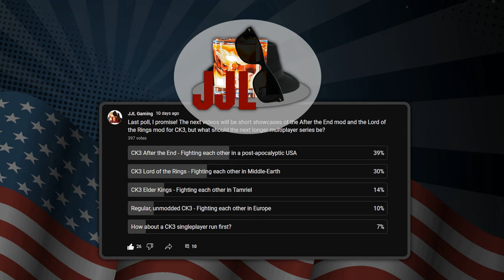CK3 After the End MULTIPLAYER | Breaking the Blob #1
Yes, we have listened to you, the viewers: we're doing a full series of the After the End mod! We will try to break the back of the grey blob: the Holy Columbian Commonwealth. Also, Warlord is in Nova Scotia lol.

After the End mod (CK3) – download links and installation instructions for the Open Beta: